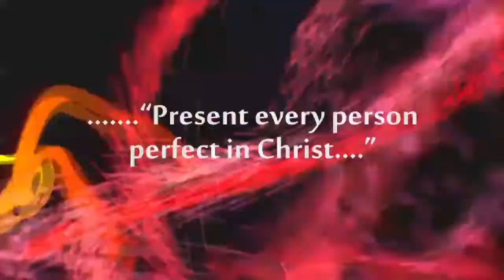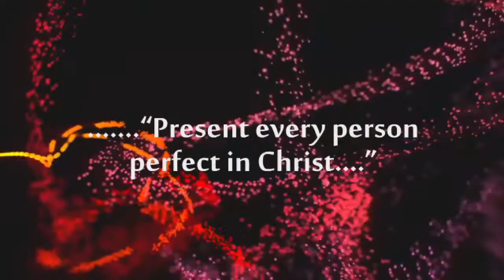JEEVAMOZHI SANDESHAM I By Pr Shibin G Samuel I 03/08/2017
Message by Life Media Ministries
Watch Jeevamozhi Sandesham I Harvest TV l Every Thursday @ 10.30 PM